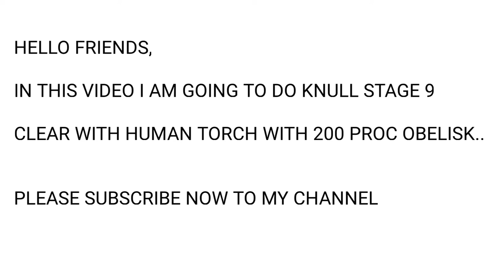HUMAN TORCH | KNULL STAGE 9 | OBELISK TEST | MARVEL FUTURE FIGHT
HELLO friends,

i am going to show you knull Stage 9 run with human torch with obelisk

PTron BassBuds Best earbuds

BEST MIC FOR STREAMER
MY LAPTOP
MY HEADPHONE
MY EARBUDS
BEST quality CHEAP HEADPHONE
gaming mouse
gaming controller
gaming keyboard